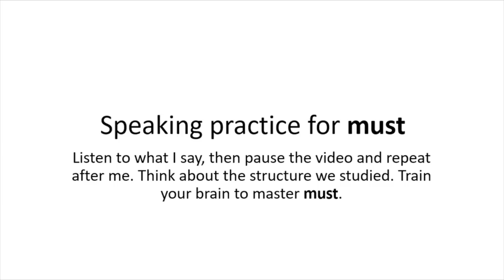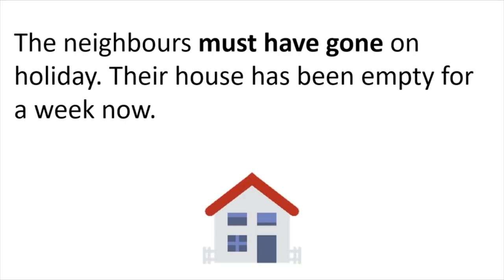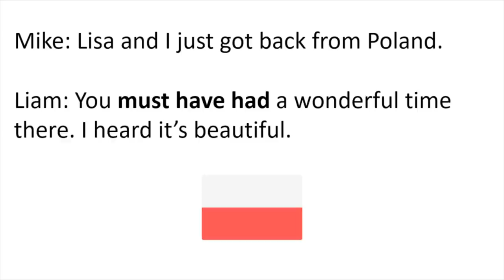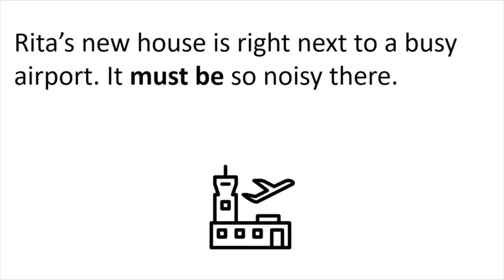Ethiopia: የእንግሊዝኛ ቋንቋ የንግግር ልምምዶች/ Learn English In Amharic